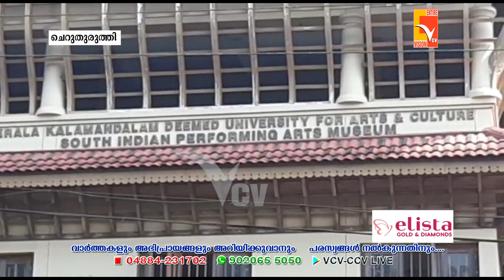DJ പാർട്ടി നടത്തിയെന്ന ആരോപണം വസ്തുതാ വിരുദ്ധമാണെന്ന് കലാമണ്ഡലം രജിസ്ട്രാർ DR P രാജേഷ് കുമാർ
NEWS UPDATES -02- Feb -2023
VCV NEW

Wadakkanchery, Thrissur